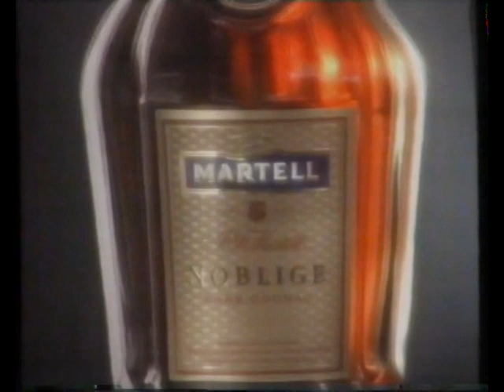[香港經典廣告](1991)名士馬爹利